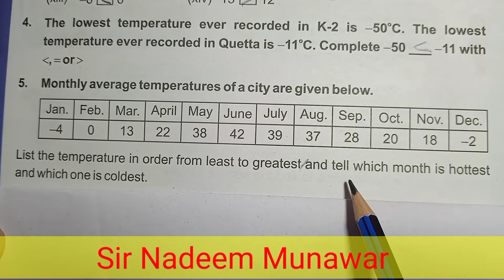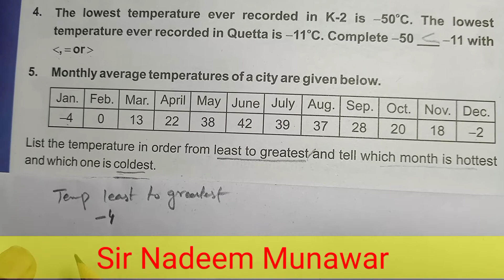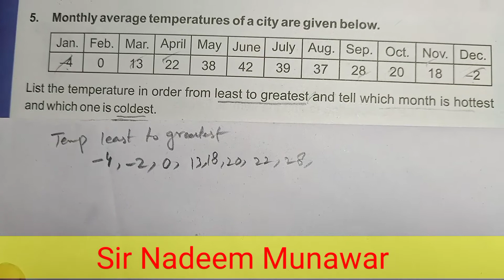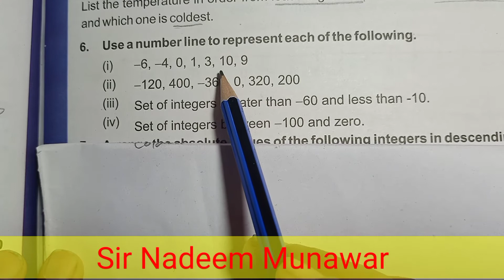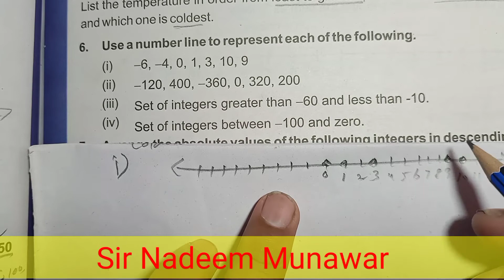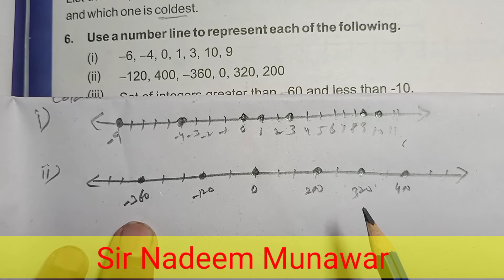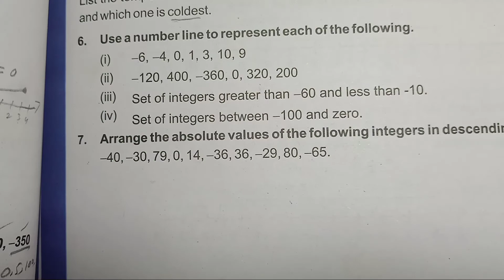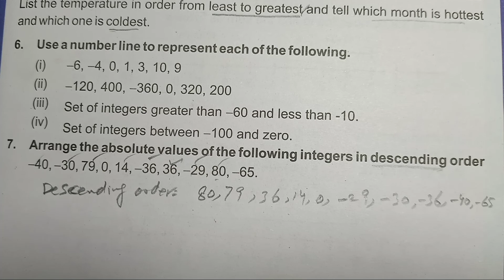class 6 exercise 2.1 Q no 5,6,7 NBF Maths Ex 2.1 ascending descending of integers Sir Nadeem Munawar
class 6th maths  ex 2.1 Q no 5,6,7  NBF FG school integer on number lines || Sir Nadeem Munawar